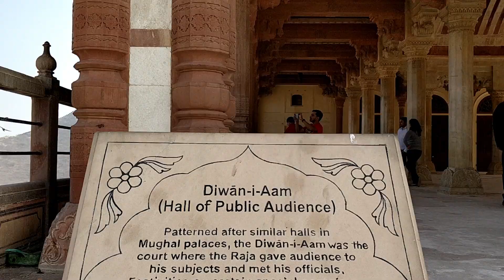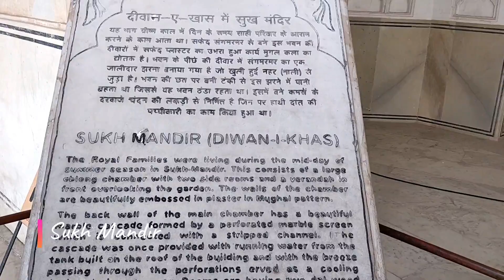A day out at Amer Fort | Jaipur, Rajasthan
Amer Fort is the most beautiful fort I have ever seen. It is very huge and and consist of so many beautiful things such as Sheesh Mahal, Sukh Mandir, Diwan-i-Aam, Ganesh Pol etc.

love,
Meera :)

If you have any other queries, feel free to ⭐️COMMENT⭐️